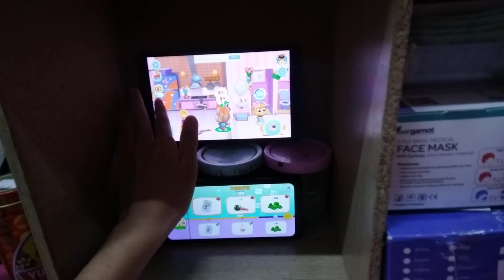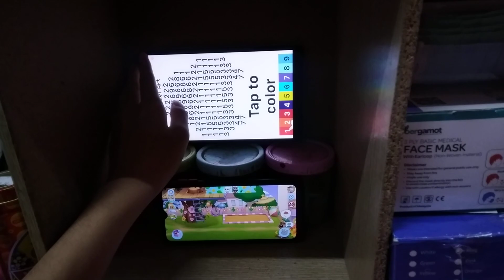My Talking Tom Friends Echo 15515